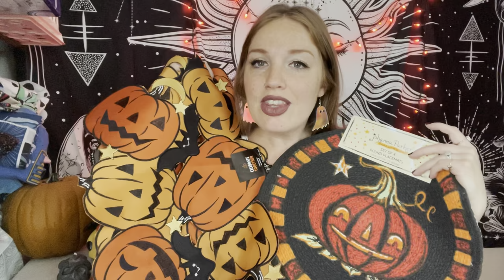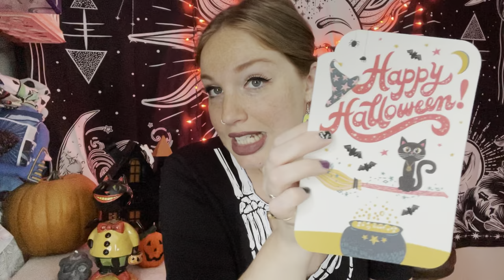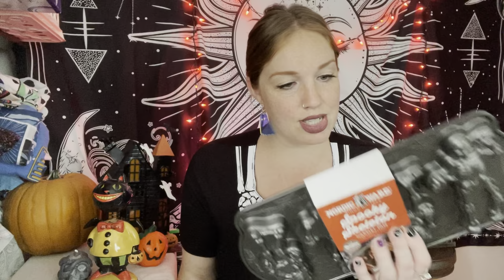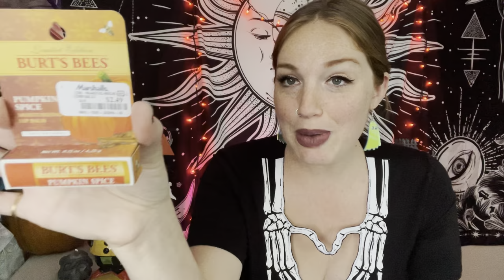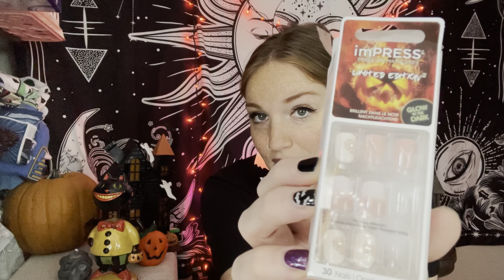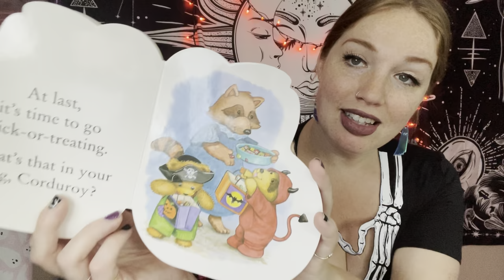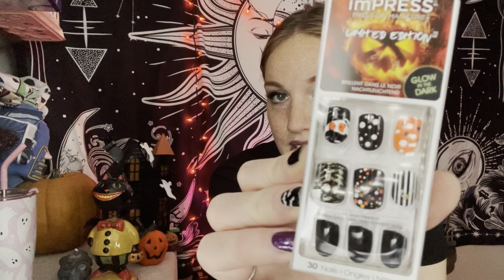2022 HUGE Halloween Decor Haul!! (Home Goods, Marshalls, Michael’s, Kohls)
Come see what fun new Halloween stuff I was able to haul this season!🎃👻🖤 (Michael’s, kohls,
Home goods, Marshall’s )
Hi, I'm Cat!